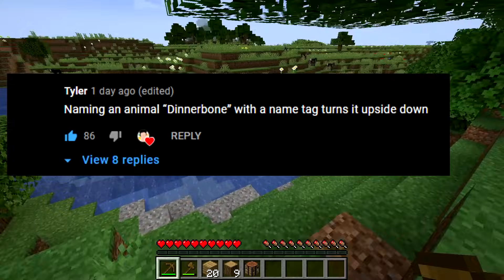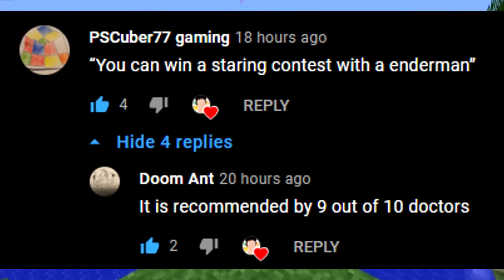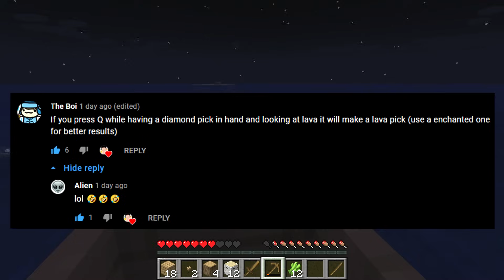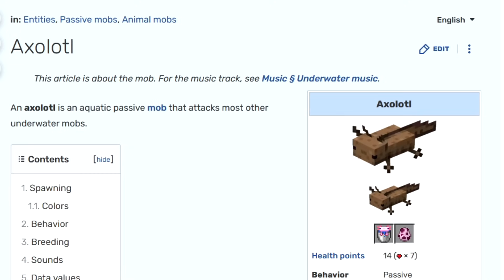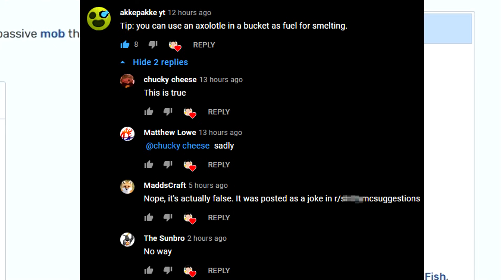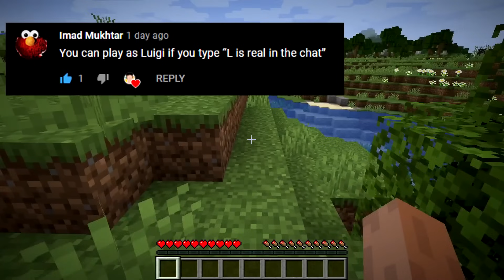Can a Minecraft noob guess which Minecraft tips are real or fake?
I asked Minecraft pros to give me (Minecraft Noob) advice/ Minecraft tips, and let's see if I can guess which Minecraft tips are real and which funny Minecraft tips are fake!

Never dig straight down, or always dig straight down? Press Q when looking at lava in Minecraft with a diamond pickaxe, an enchanted pickaxe is even better, to get something nice apparently? Can you win a staring contest with an enderman? What does dinnerbone in Minecraft do? What can you do with Axolotls in Mineraft? Can you get a rabbit's foot from a rabbit in Minecraft? Do boats go faster on ice? We look at these Minecraft tips, and more!

TIMESTAMPS:
Intro/ explanation - 0:00
Always dig straight down (never dig straight down) - 0:09
Trying to dig straight down - 0:24
Scared that I won't make it back up - 0:58
Scared from digging straight down in Minecraft - 1:09
Naming an animal dinnerbone - 2:16
There are pink sheep - 2:40
When a creeper gets hit by lightning - 3:04
You can win a staring content with an enderman - 3:18
Seeing an enderman for the first time - 3:33
You have a chance to get a rabbit's foot from a rabbit in Minecraft - 4:09
Press Q when looking at lava - 4:23
Throwing away food isntead of eating it - 4:39
Boat tip - 4:58
First time having a boat in Minecraft - 5:02
Can a boat go faster on ice? -  5:34
You can use an axolotl in a bucket as fuel for smelting - 5:55
Press Q with valuable item while looking at lava - 6:31
Chat suggests to press alt+f4 - 6:46
You get the achievement "into the skies" when you touch clouds - 7:23
You can play Minecraft as Luigi - 7:35
Thank you for submitting tips! - 7:52
Minecraft stream announcement - 8:01
1 million subscribers announcement - 8:19
Outro - 8:27

MY LINKS